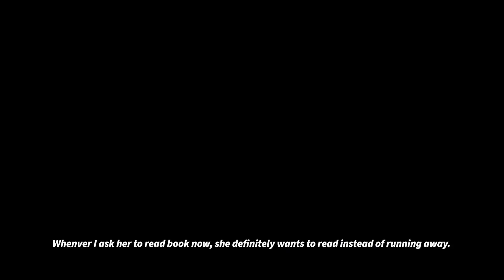Klassik Arts Learning School 2021! San Diego After-school Program for bright minds